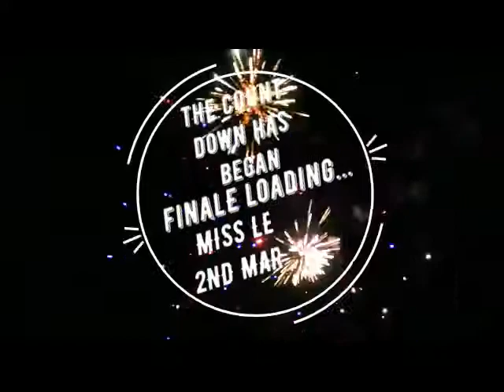Lesotho - Miss Lesotho Pageant